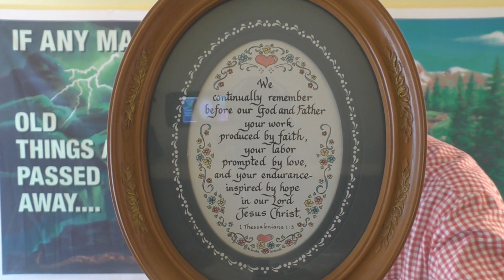A Very Thoughtful Gift To The Ministry